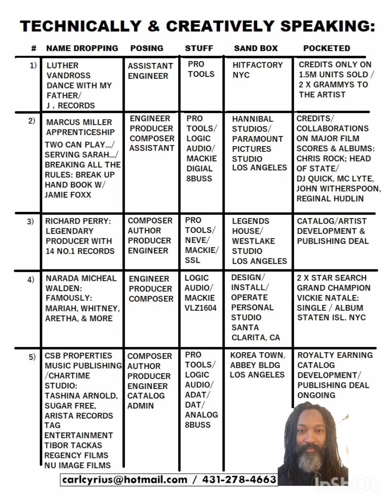Technically & Creatively Speaking: (Dolla choice MIX/Legends House)